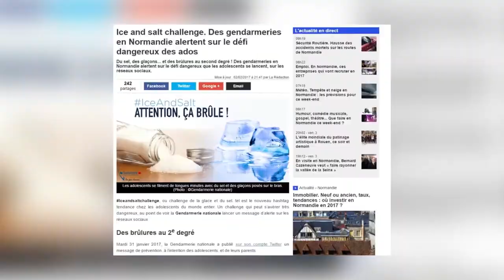ICE AND SALT CHALLENGE Explication